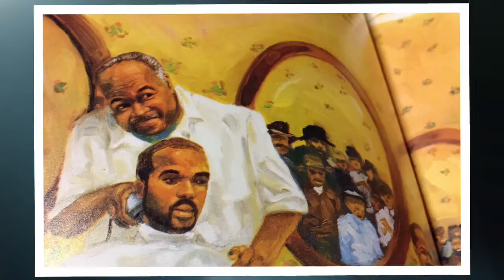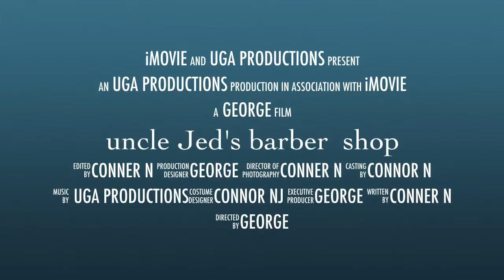uncle Jed's barber shop